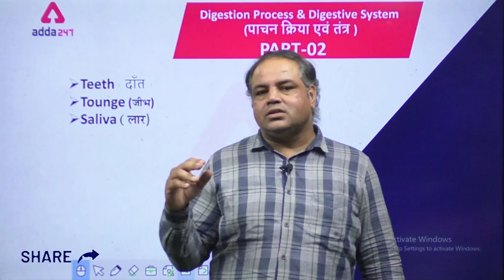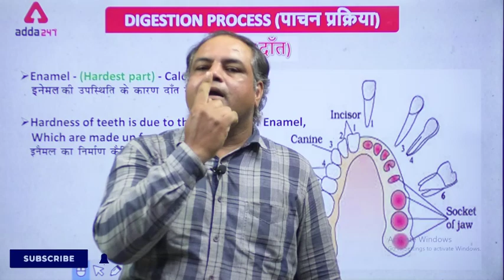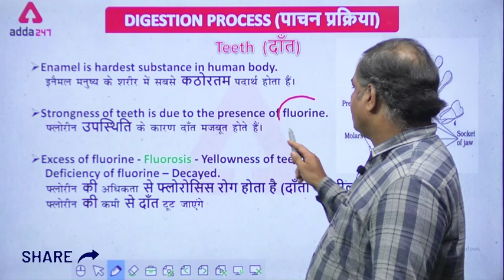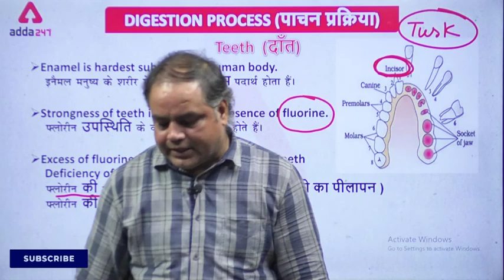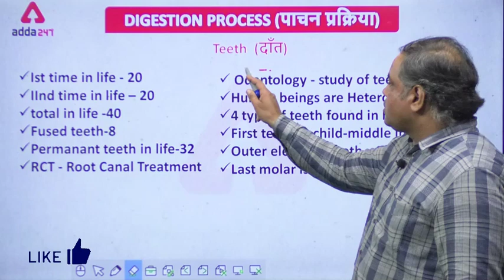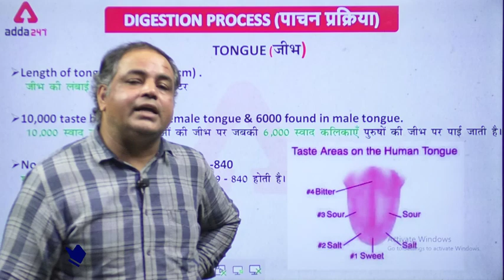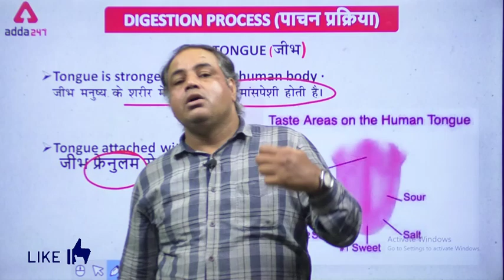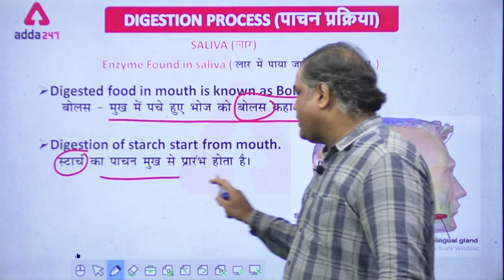Digestive System & Process (Part-2) | G S | State Exam UP SI, Jail Warden, Firemen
Digestive System & Process (Part-2) | General Science | State Exam UP SI, Jail Warden, Firemen

SSC Complete Foundation 2020 Batch for CGL,CPO,CHSL and Stenographer (Pre+Mains)| Bilingual | Live Class
Important Links:-
SSC Adda247 Live Classes Schedule:-
06:00 AM - Current Affairs
07:15 AM - The Static GK Show
08:00 AM - SSC CPO Maths
09:00 AM - SSC CPO English
10:00 AM - RRB NTPC/Group D Maths
11:00 AM - RRB NTPC/Group D General Studies
12:00 PM - RRB NTPC/Group D Reasoning
01:00 PM - AFCAT & CDS Maths
01:30 PM - AFCAT & CDS General Studies
02:00 PM - AFCAT & CDS English
02:30 PM - AFCAT & CDS Reasoning
03:00 PM - SSC CGL/CHSL/CPO English
04:00 PM - State Exam/UPSI/Jail Warden/Firemen General Studies
05:00 PM - State Exam/UPSI/Jail Warden/Firemen Reasoning
06:00 PM - State Exam/UPSI/Jail Warden/Firemen Maths
06:00 PM - UPPSC 2020 General Studies
07:15 PM - SSC CGL/CHSL General Studies
08:00 PM - SSC CGL/CHSL/CPO Maths
09:15 PM - SSC CGL/CHSL Reasoning
10:00 PM - SSC CGL/CHSL English
10:45 PM - SSC CGL/CHSL Maths